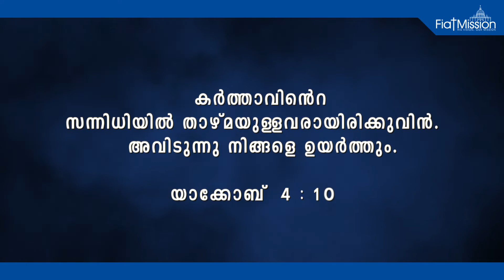DAILY MALAYALAM BIBLE VERSES